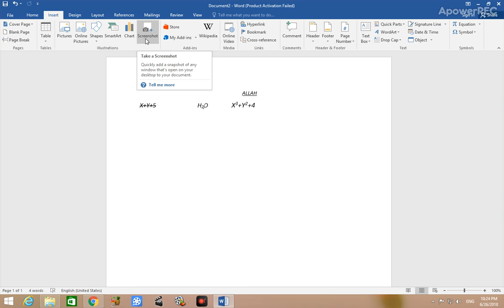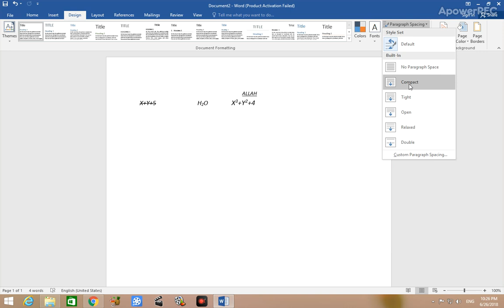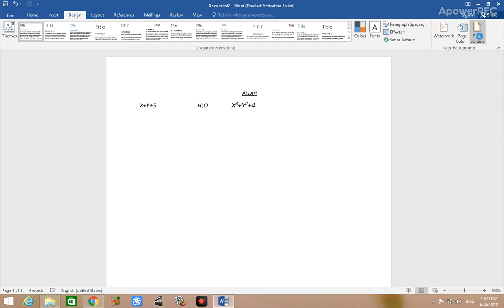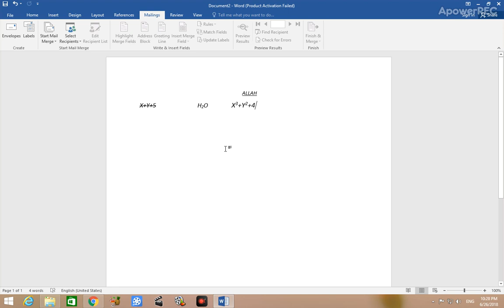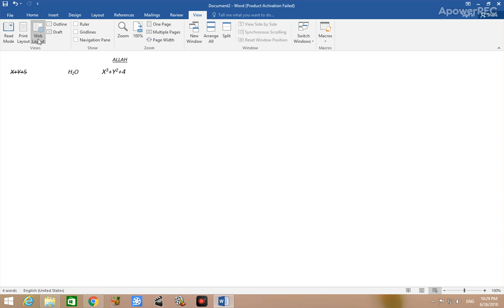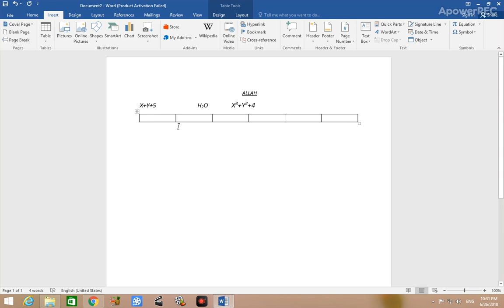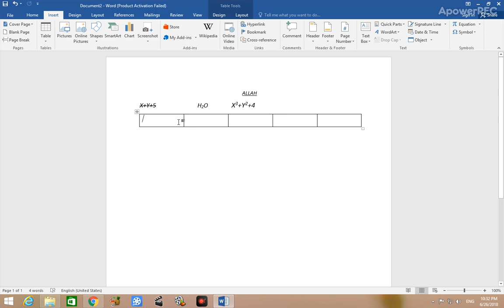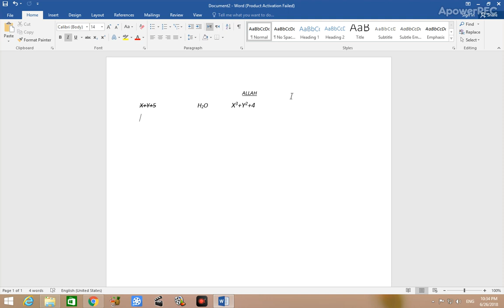microsoft word 2016 tutorial for bignners in urdu | complete course in urdu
microsoft word 2016 tutorial for bignners in urdu | complete course in urdu by hafiz khizar shahal
our aim
feature planning
i will start test system on youtube
insha allah